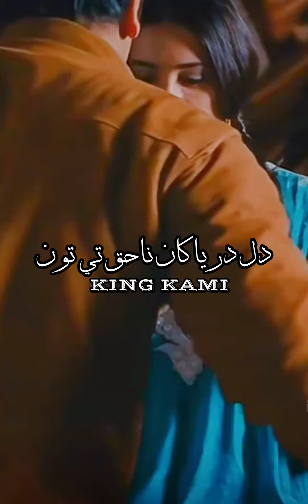qurb kayo tou Kismat saan